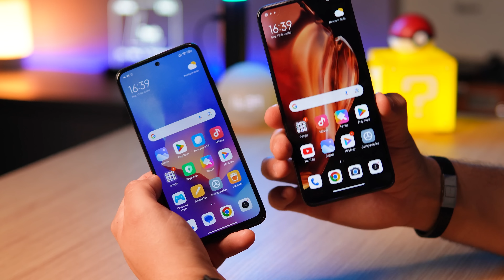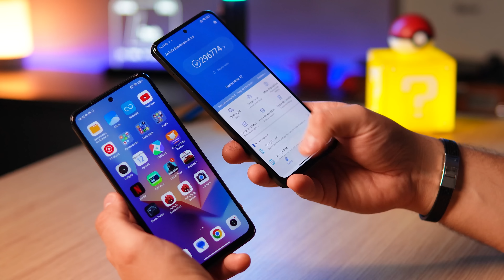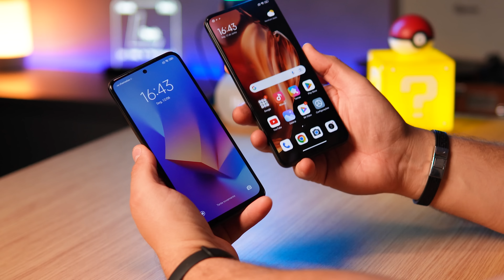A REAL! Redmi Note 12 vs Redmi Note 12S - o que MUDA de VERDADE! Comparativo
Redmi note12s ou redmi note 12 . Qual deles é uma melhor opção? Vamos conferir nesse vídeo

Redm Note 12 (O Mais vendido) ➽
Poco X5 PRO (Promoção) ➽
Redmi Note 12 PRO 5G ➽
iPhone 11 ➽